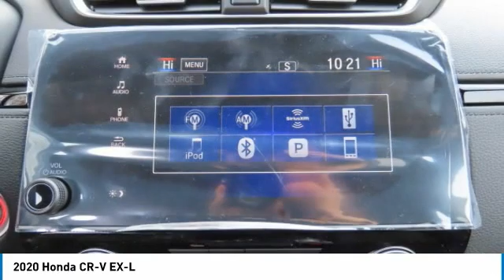2020 Honda CR-V AH201898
2020 HONDA CR-V Old Bridge, NJ
Stock# AH201898

BACK-UP CAMERA, ALL WHEEL DRIVE, LEATHER, HEATED FRONT SEATS, LANE DEPARTURE WARNING, BLUETOOTH, MOONROOF, MP3 Player, BLIND SPOT MONITORING, KEYLESS ENTRY, 32 MPG Highway, SAT RADIO, TURBOCHARGED, POWER LIFTGATE, ALLOY WHEELS. The 2020 Honda CR-V sets the bar for SUV design. Its sporty exterior boasts sculpted lines and available 19-inch alloy wheels, while its spacious interior offers an available heated steering wheel, leather-trimmed seats and other premium materials. With a turbocharged engine now standard on non-hybrid trims, plus available AWD and a whole range of gestures to keep you connected and feeling at ease, the CR-V makes every drive a truly rewarding experience. Standard features include Multi-Angle Rearview Camera, LED Daytime Running Lights, Bluetooth, Easy Fold-Down 60/40 Rear Seatback, and Honda Sensing, a suite of safety and driver-assistive technologies designed to alert you to things you could miss while driving. 17-inch alloy wheels come standard on the CR-V LX, and you can give yours a dose of attitude with accessories like glint-black 19-inch wheels, a gloss-black grille and more. The 190-horsepower, turbocharged, 1.5L engine doesn?t hold back, quickly making every drive more exciting. The first-ever CR-V Hybrid comes with all-wheel drive, 212 total system horsepower bringing a new level of versatility that?s engineered to take you father. In fact, all-wheel drive comes standard on the CR-V Hybrid, helping you tame rough roads and rough weather with ease. Both CR-V and CR-V Hybrid are available in 4 trims: LX, EX, EX-L and Touring. All come with Honda Sensing, a suite of safety and driver-assistive technologies designed to assist and help protect you and your passengers. No matter which one you choose, the 2020 Honda CR-V will take you to new heights.